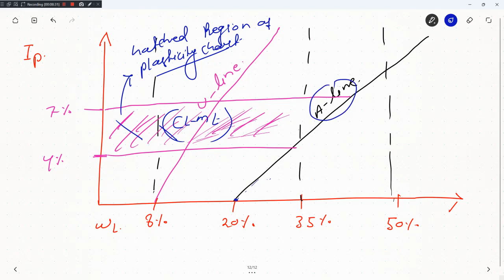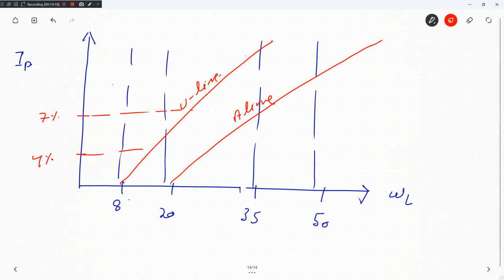15. OSSC JE 2023 SOIL MECHANICS MCQ SERIES | OSSC JE 2022 MAINS TECHNICAL CLASSES | OSSC JE QUESTION